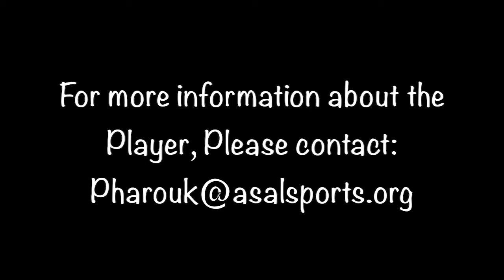Sebastian Sanhueza - LB/RB/CM -- Chilean highlight (Sports Academy FC )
Name: Sebastian Sanhueza
Position: LB/RB/CM
Country: Chile
Chilean highlight (Sports Academy)